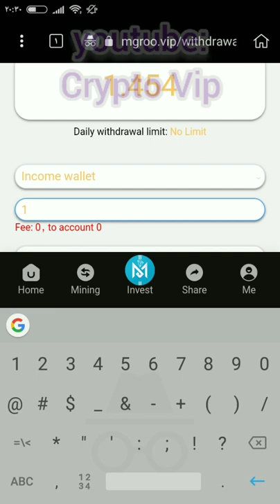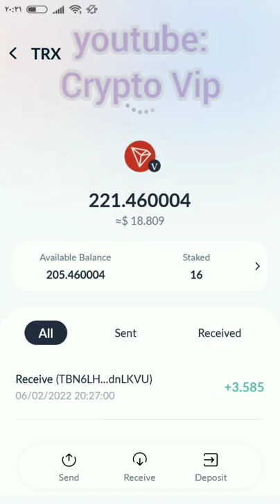НОВЫЙ СПОСОБ ЗАРАБОТКА ОНЛАЙН | МАЙНИНГ TRX